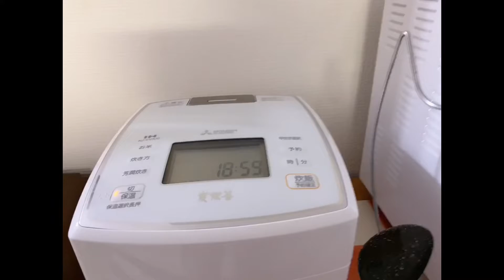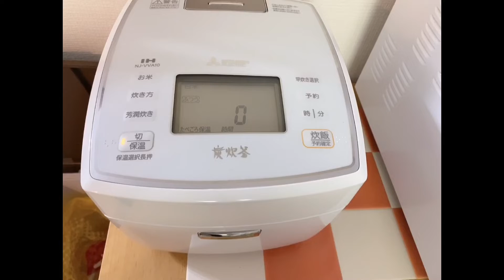SIMPLE DINNER @ HOME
Hello everyone, in this video I will show I make a simple dinner with my partner. I hope you enjoy watching very simple recipe to fallow to learn.
# rhoda’s TV.

breast-chicken with Butter
japanese yasai itame ( Vegetables with small amount of thinly sliced pork

Para updated Po kayo sa susunod ng aking mga videos,
Thank you so much for support and watching god bless everyone.